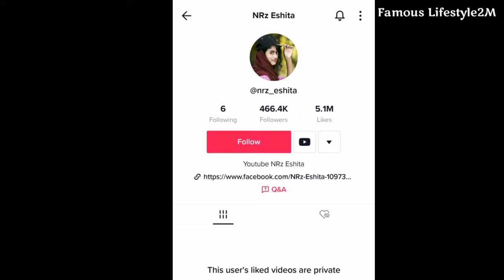NRz Eshita Lifestyle l ইশিতার আসল রহস্য মাসিক আয় কত বাড়ি গাড়ি ishita lifestyle NRz Nazmul ইশিতার গান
Video Title➤NRz Eshita Lifestyle l ইশিতার আসল রহস্য মাসিক আয় কত বাড়ি গাড়ি ishita lifestyle NRz Nazmul ইশিতার গান ll nrz eshita lifestyle 2M

Welcome to BL Lifestyle2M.

In this video, you will see some of the funniest memes videos.

♻️Video Tipe➤Entertainment
♻️Location➤ Banglades

➤This Video Make for Only entertainment please Don't take it serious,Watch the video and enjoy yourselfer